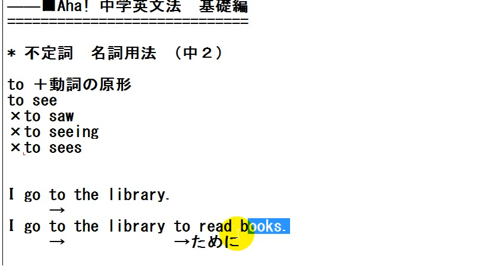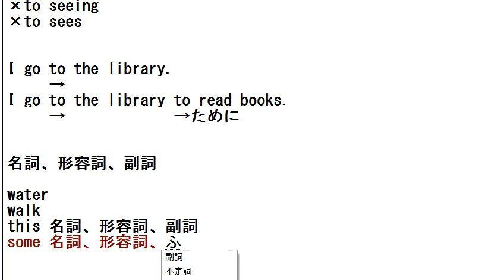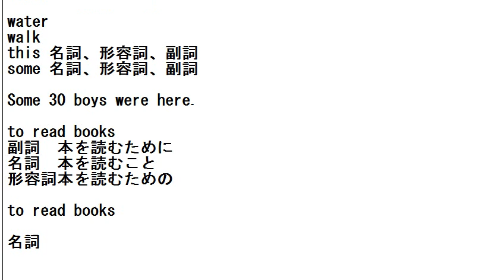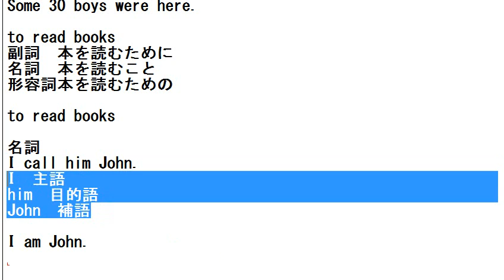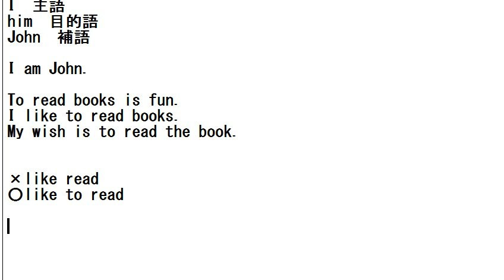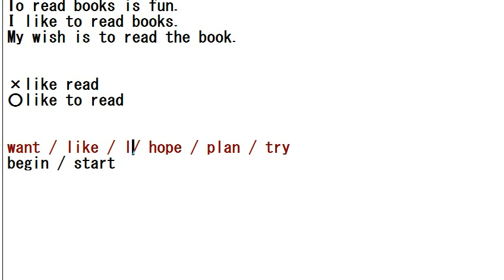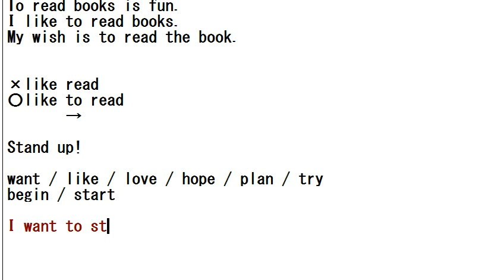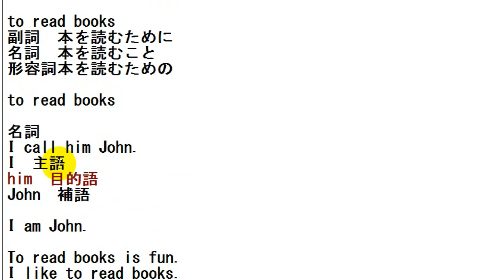Aha! 中学英文法 基礎編 不定詞 名詞用法 （中２）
■ソファイ英語専門塾
campsider と検索